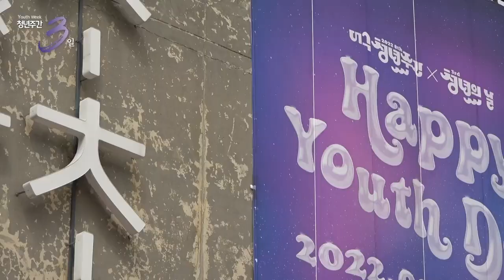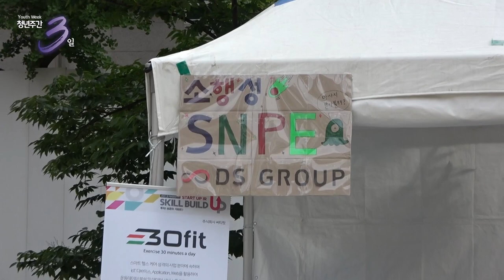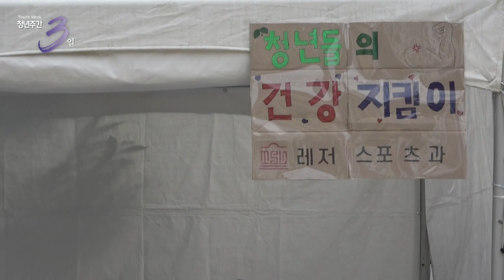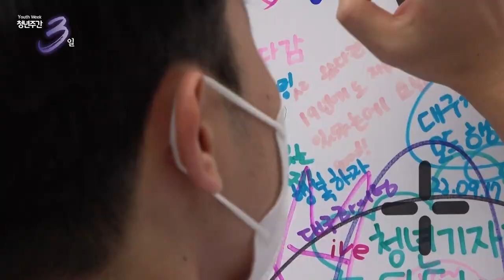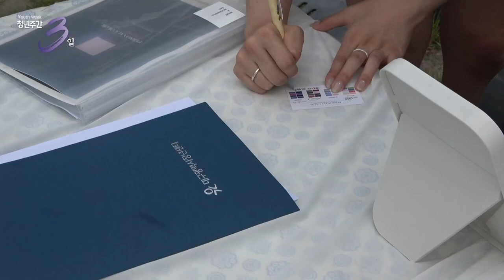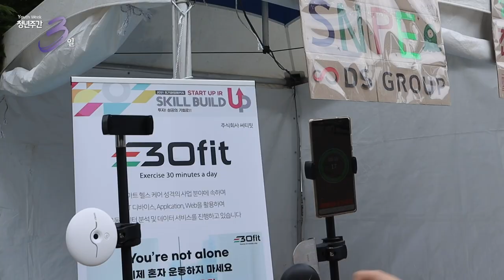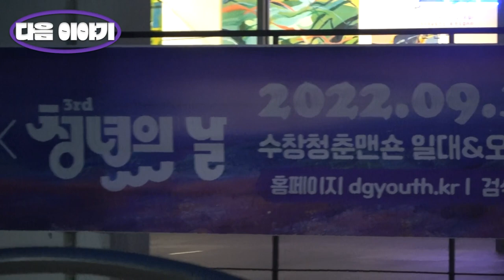[청년기자단] 대구 청년주간 다큐 3일 1부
1부
퍼스널 컬러 진단부터 생활 스포츠 체험, 숲 해설 부스까지...?
제8회 대구 청년주간의 기획부스 현장으로 청년기자단이 간다!
열정 하나만 믿고 도전한 3일간의 밀착취재✨

그 첫번째 이야기!💨
성공을 꿈꾸는 청년이라면, 이 나무를 꼭 기억하세요😋🌳

서체
✔︎ '청년기자단 Buddy 6기' : 유앤피플 고딕체